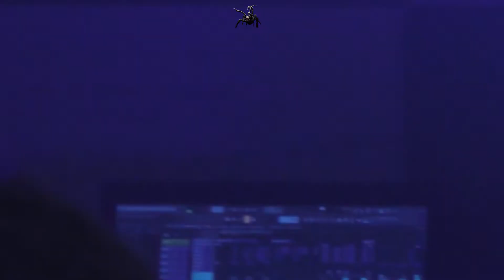Monster'Stream TV - DROP YOUR PANTS